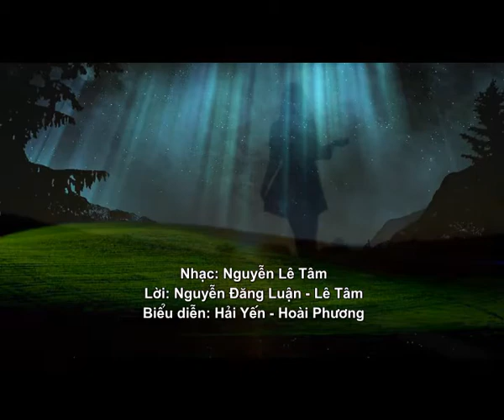Thao thức Nhạc: Nguyễn Lê Tâm. Thơ: Nguyễn Đăng Luận; BD: Hoài Phương Hải Yến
Nguyễn Lê Tâm viết ca khúc "Thao thức" năm 1989. Bản thu âm đầu tiên do Hoài Phương và Hải Yến Nhà hát Tuổi Trẻ thực hiện. Đồng hồ báo thức đã thu âm bài này với giọng Việt Khôi năm 1999. Bài hát được sử dụng trong kịch thể nghiệm của Nhà hát Tuổi Trẻ những năm gần đây. Năm 2010, ca khúc này được Tạ Quang Thắng thu âm và phát hành trong album của nhóm tác giả M6 mang tên "Hà Nội - M6 - Phố"

Đêm nay em ngủ có ngon không?
Mà phía anh chỉ toàn thao thức
Sao rơi mấy lần anh đều đếm được
Thành phố ngủ thế nào
Anh sẽ kể em nghe

Đêm sao đêm dài mãi?
Lòng ngổn ngang như lá rơi ngập đường
Sao tay em trong tay anh
Gần gũi thế mà vẫn xa xôi
Em có nghe trong lặng im
Ngàn vì sao đang nói lời diệu kỳ
Lá vẫn rơi và cứ rơi
Mình anh
             vẫn một mình
Chỉ có đêm thầm thì.